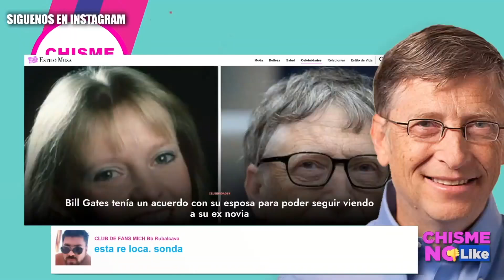EXTRAÑO! BILL GATES ARREGLÓ CON SU ESPOSA SEGUIR VIENDO A SU EX - ADIÓS A GUILLERMO MURRAY - CNL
Empiezan a salir a la luz extraños comportamientos de Bill Gates tras su sonado divorcio. Se va de este mundo el actor Guillermo Murray.